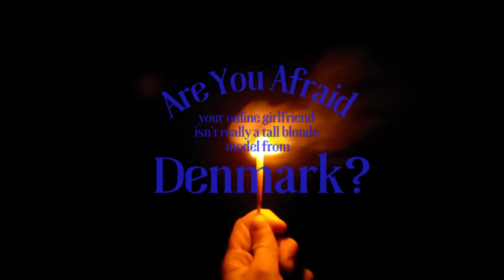The Tale of the Lee County Lizard Man | Fireside Stories Week 4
Good Evening Friends and Happy Halloween! This is the second to last video this series of fireside stories. If you haven't already, please check out the previous three stories. Now, grab a flashlight and pull up a chair as tonight I tell the chilling tale of the Lee County Lizard Man...

Maybe we'll make it an annual tradition on the channel.

Other music featured in this video: "What a Feeling" by Hey Pluto, "Cave of Creepiness" by Teknoaxe, and "Mystic Forests" by AK